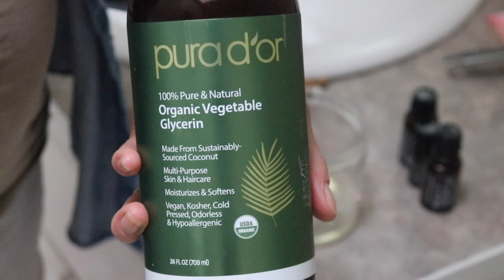Homemade Baby Shampoo | DIY GENTLE BABY SHAMPOO AND BODY WASH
This homemade baby shampoo is gentle and can also be used as body wash. Avoid harmful ingredients from the store by using some ingredients you may already have in your home. DIY baby shampoo is easy to make and provides a safe cleaning method for your precious little one. I used this for a full year with my baby and will plan on it again for the next!

Shampoo pump
Castile Soap
Aloe Vera
Vegetable Glycerin
Essential oils (with wholesale discount!)
Waterproof label paper for shampoo label

Thank you so much for stopping by the Homestead!

What do you want to learn more about?